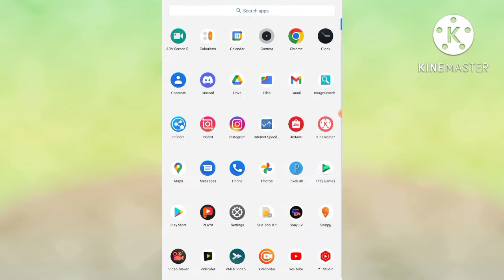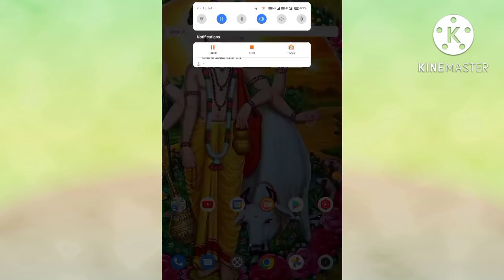How To Fix Discord Invalid Phone Number Problem Solve